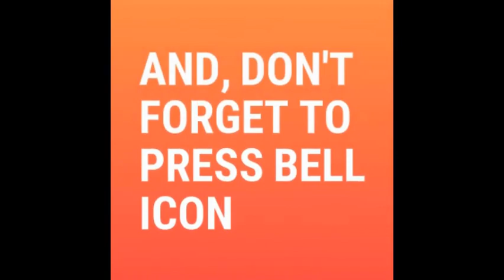Deepika Padukone And Ranveer Singh Dance On Varun Dhawan's First Class Song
Deepika Padukone And Ranveer Singh Dance On Varun Dhawan's First Class Song || Kalank ||